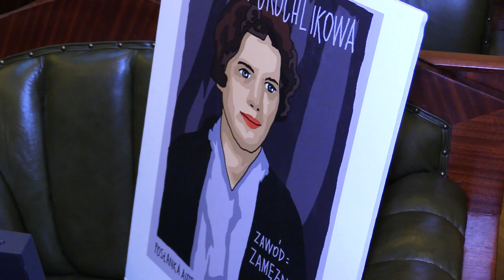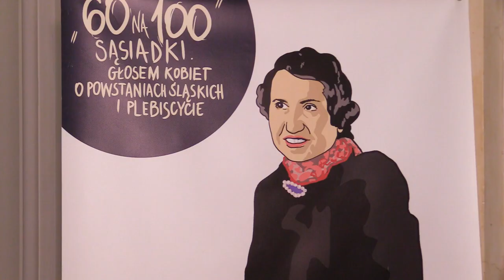Kobiety w śląskiej polityce 10.10.2022